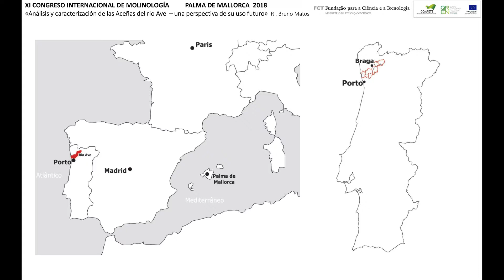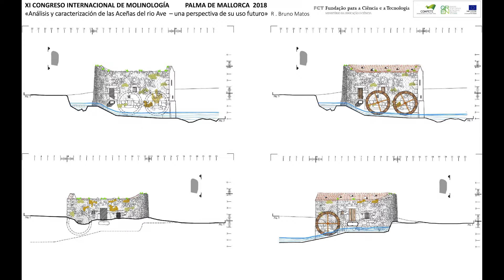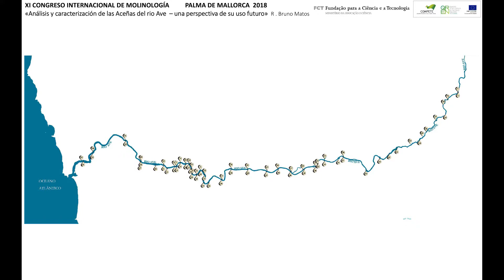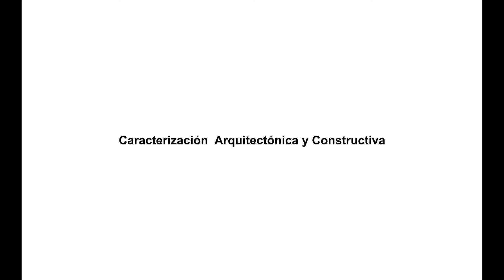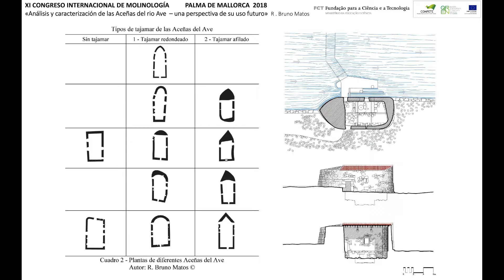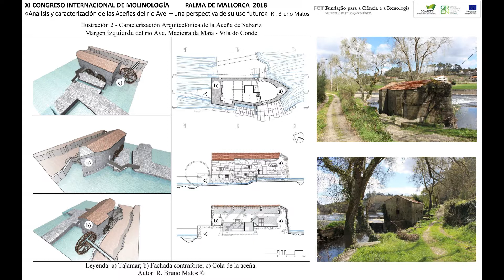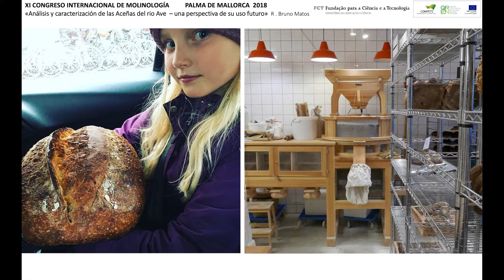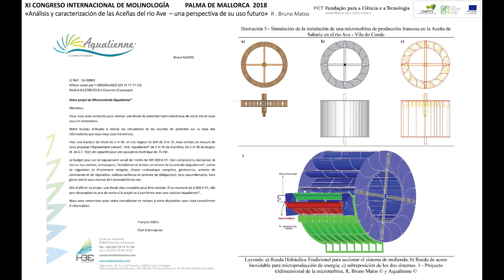Bruno Matos. "Análisis y caracterización de las Aceñas del Río Ave en Noreste de Portugal"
Ponència de l'XI Congrés Internacional de Molinologia. Mallorca, 18-20 d'octubre de 2018.